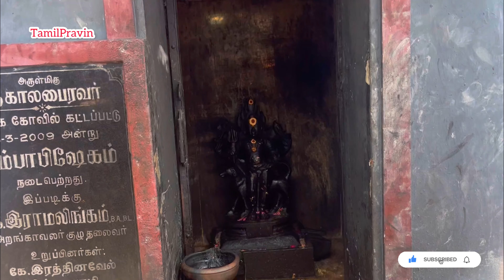Kabilarmalai Murugan Temple | கபிலர்மலை முருகன் கோயில்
கபிலர்மலை முருகன் கோயில்